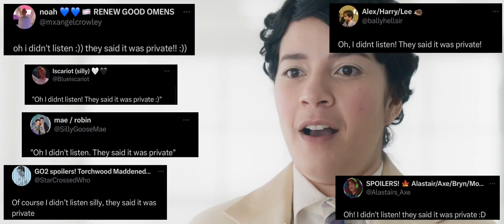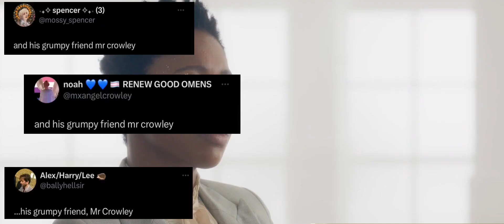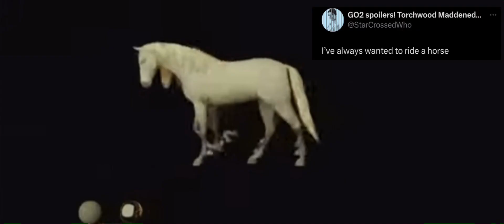Muriel Once Said